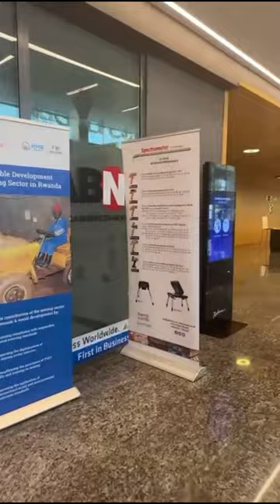Spectrometer Technologies at Rwanda Mining Week 2023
or e-mail Thermo Niton XRF, PXRF, Portable XRF, Spectrometer, exploration, mining, grade control, precious metals, recycling, metals, metallurgy, metallurgists, geologists, mining geologists, sampling, sample preperation, sample prep.